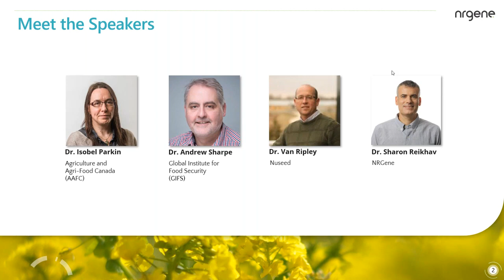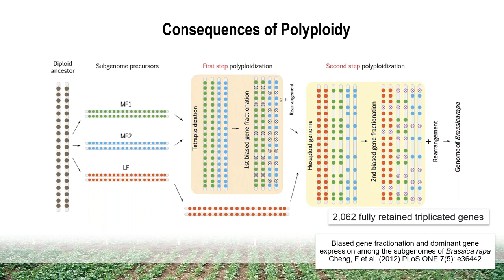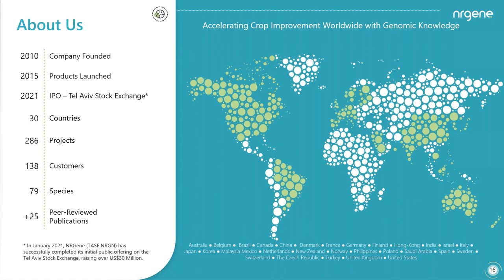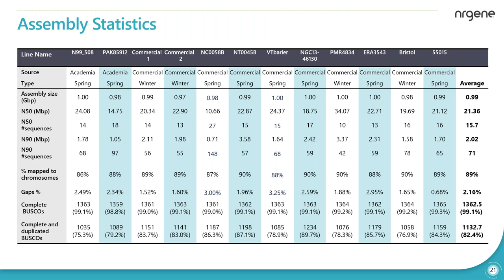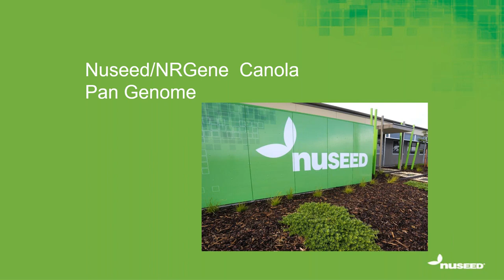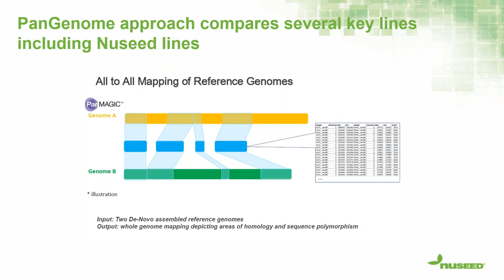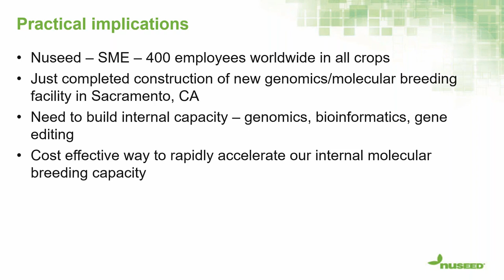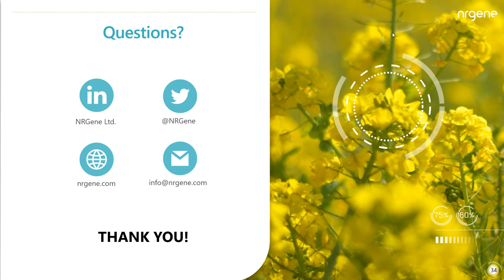The Canola Journey - Past and present diversity captured through pan-genome.